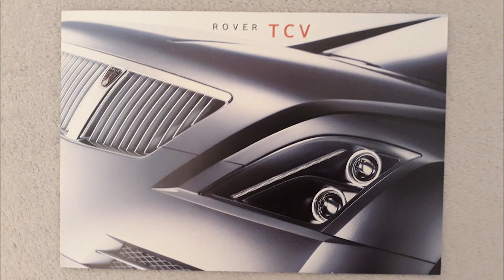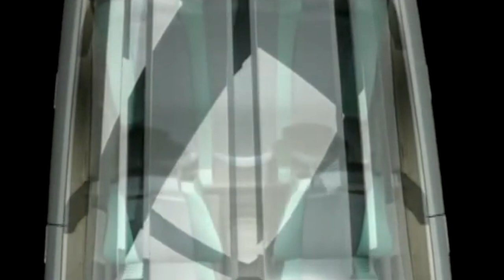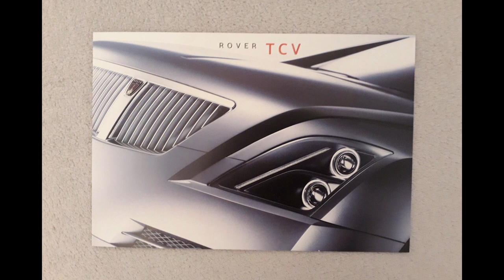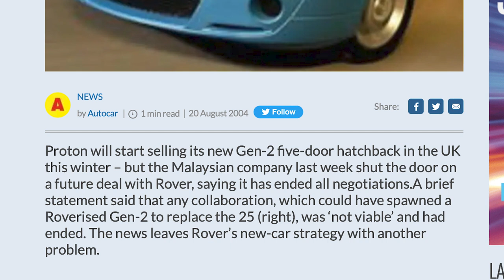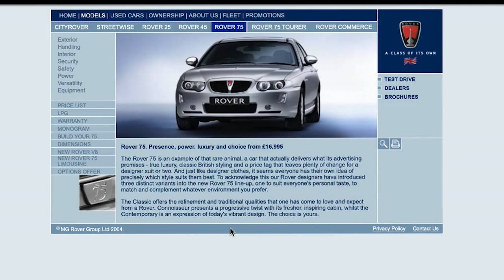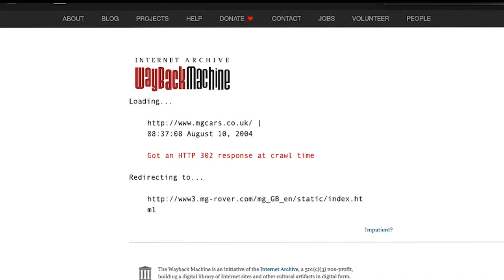This COULD HAVE SAVED MG ROVER - The Rover TCV Story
The Rover TCV or Tourer Concept Vehicle was one of Rovers best bets at survival, similar to the Rover R30 the car that killed rover (supposedly) the Rover TCV was a design concept and potential production vehicle that has seemingly been lost to history. The car would have replaced the Rover 45, Rover 25 and Rover 75 hoping to wash away the history of it's British Leyland past and move on from the stains of the early Rover SD1 production woes, financial issues moving to a more forward thinking and progressive future. This car would’ve probably been sold along side the Rover R30.

ARonline is the best source for everything I referenced them and their respective sources within this video, nothing however beats reading their informative articles so please visit their site.